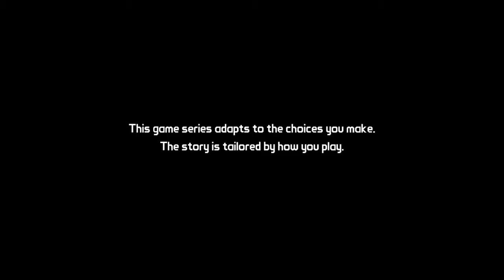(18+) Tales from the Borderlands re-playthrough part 1 [2nd anniversary]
(The following video features a video game that contains mature violence that is not suitable for kids.